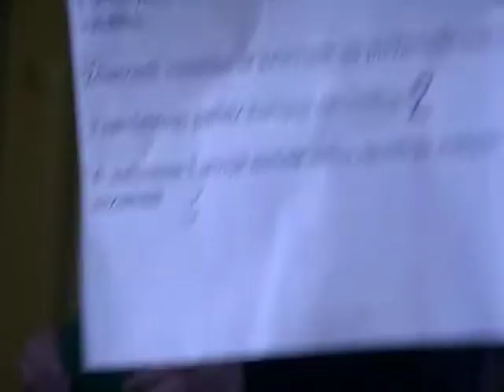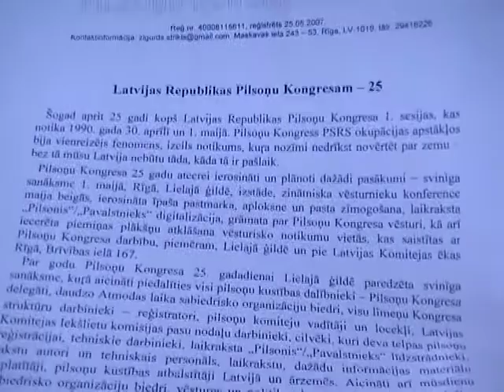Pilsoņu Kongresa 25 gadi Latviešiem un Latvijas pilsoņiem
Pilsonis.lv priekšsēdetāja Edgara Alkšņa neoficiāla prezentācija LaBie.lv valdes sēdē, ar diskusiju un Dittas Rietumas u c  komentāriem

Pilsonis.lv
LaBie.lv